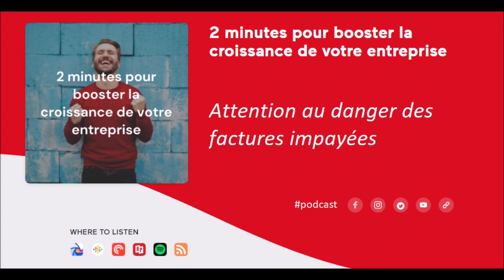PODCAST : Attention au danger des factures impayées !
Que représente exactement le montant des factures impayées ?

Un chiffre pour répondre à cette question et une comparaison pour bien comprendre ce chiffre : le total moyen des créances clients en France représente en moyenne 774 milliards d’Euro, ce qui est 7 fois plus important que le montant des facilités de trésorerie accordées par les banques.

La suite, dans ce podcast.

Et pour diminuer vos impayés, découvrez Simple Paiement : logiciel de paiement des factures en ligne.